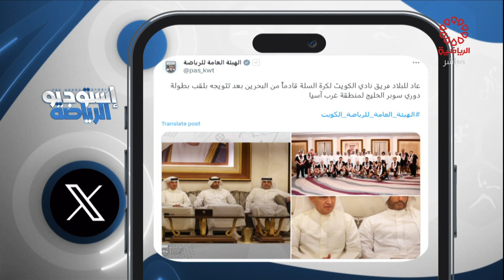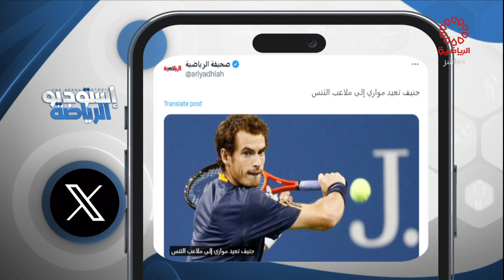برنامج استديو الرياضة - الخميس 9/5/2024